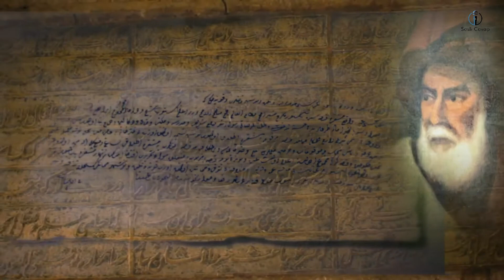Nevşehir'in Neyi Meşhur: Nevşehir'in En Meşhur Yemekleri Nelerdir?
Nevşehir, Türkiye'nin İç Anadolu Bölgesinde yer alan bir ildir. Nevşehir, Muşkara adlı bir köy iken, şehir halini almaya başlamasından sonra, 18. yüzyılda Osmanlı Türkçesi'nde "yeni kent" anlamına gelen bugünkü adını almıştır.
İç Anadolu Bölgesi’nde yer alan Nevşehir doğal güzelliklerinin yanı sıra, mutfağında da güzel lezzetlere sahiptir.

Sesli Cevap Kanalına Hoşgeldiniz.
Merak edilen soruları kanalımızda sesli olarak sunuyoruz. Aklınızda hangi soru varsa, Sesli Cevap Kanalında o var.

Sizin sesiniz, sizin kanalınız.

" Öğrenmek Güzeldir. "